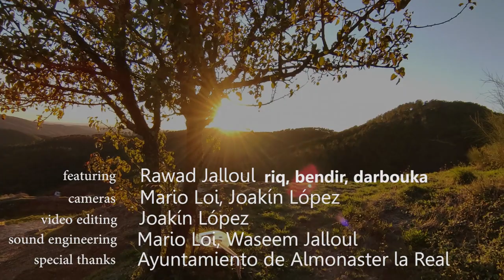HEZÂRFEN "Garip (Hicaz Saz Semai)"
HEZÂRFEN
Garip (Hicaz Saz Semai)

Mario Loi: oud
Joakín López: handpan

Feat.
Rawad Jalloul: riq, bendir, darbouka

composition: Göksel Baktagir
sound: Mario Loi, Waseem Jalloul
cameras: Joakín López, Mario Loi
editing: Joakín López

Filmed at the Almonaster la Real' s Mosque (Huelva).

Special THANKS to Almonaster la Real' s Town Hall.